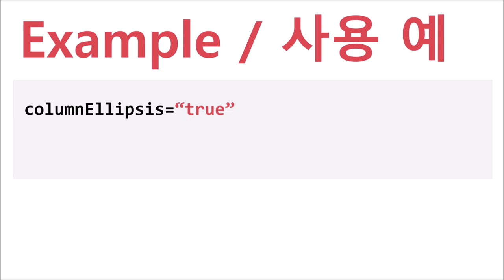CheckComboBox - columnEllipsis | WebSquare5 - Quick Guide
00:00 Introduction
00:06 Goal
00:16 Usage
00:28 DEMO
01:02 End of DEMO

Use ellipsis when displaying (long) text of the selection items.

Related APIs
   columnEllipsis
   submenuSize